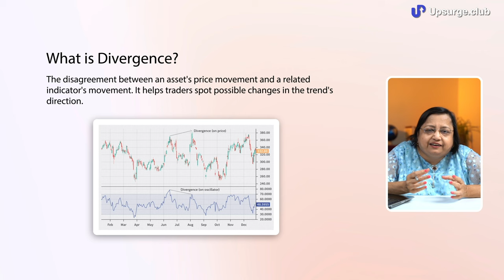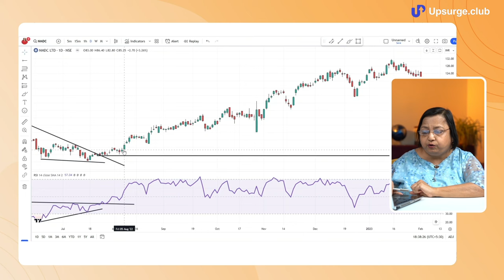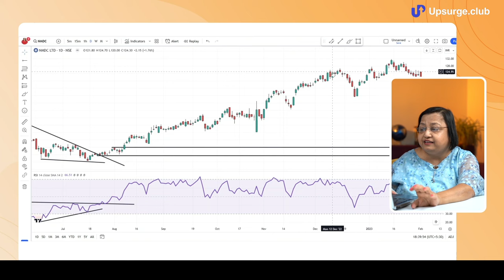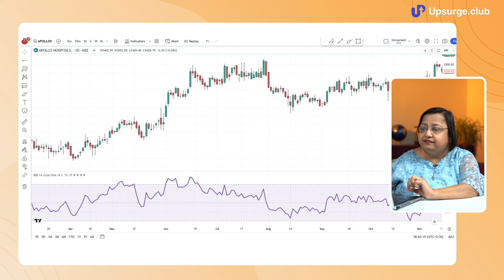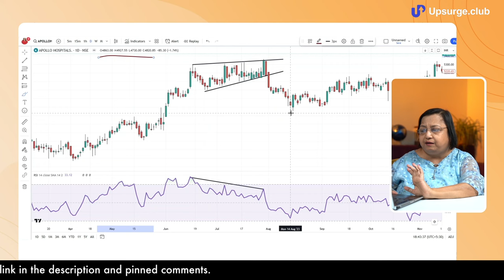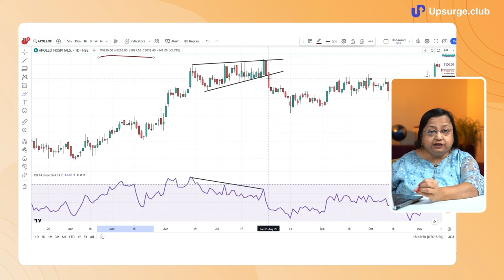Divergence trading strategy | What is divergence in trading?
In this video, Jyoti Budhia has taught us what divergence in trading is, and what a trader should do when their indicator and price don't match in action. In this video, we have discussed such examples of divergence and negative divergence.

One-stop solution to learn trading, investing & finance! We have curated 50+ courses to ensure you stand ahead of the race compared to your peers when it comes to stock market trading & investing. We are trying to spread financial learning in India, as it is one of the most important skills you should know in this evolving world.

Timestamp:
0:00 Introduction
0:39 What is Divergence?
0:54 Price & RSI divergence
5:38 Application on charts
8:45 Negative divergence
9:51 Application on charts
11:29 Conclusion